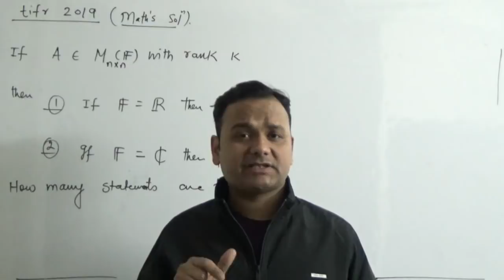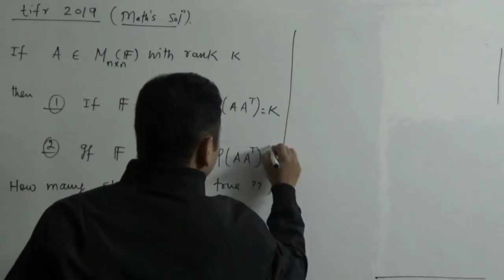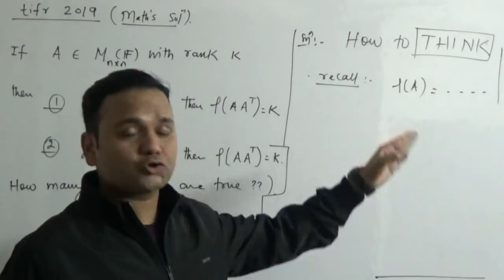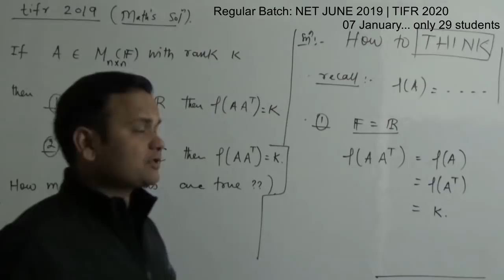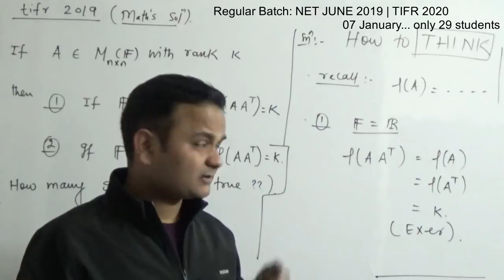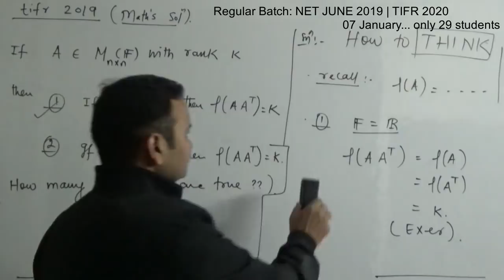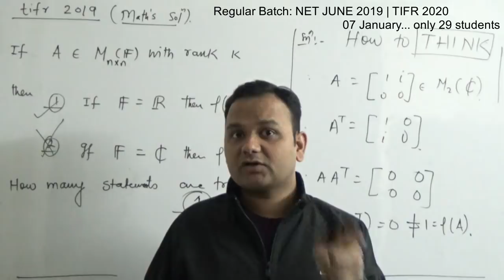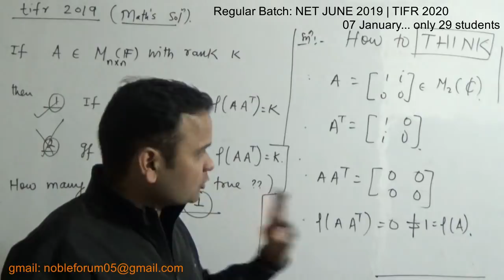TIFR 2019 Solution | Part 03 | Linear Algebra | Mathematics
Regular Batch: TIFR 2020 | NET JUNE 2019 | IITJAM 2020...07 Jan